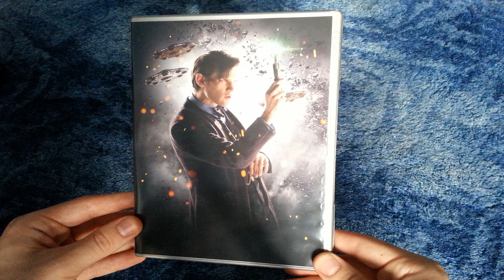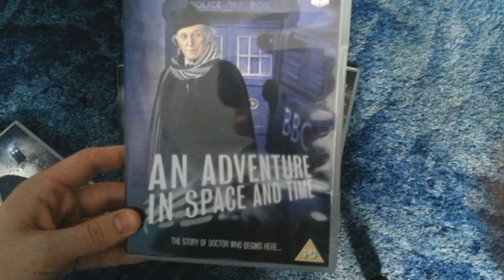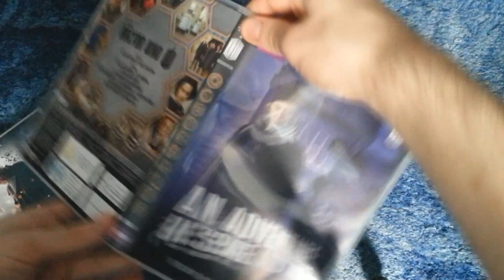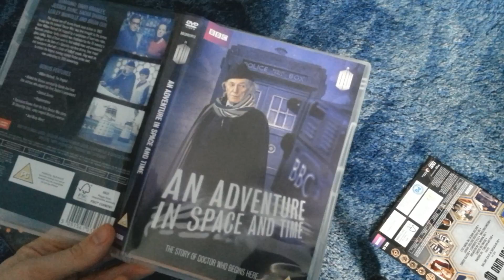How to Improve your Doctor Who 50th Anniversary Collector's Edition DVD'S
I share a simple trick to make your 50th anniversary collector’s edition DVD’s even better… Or just something that will help with your OCD.